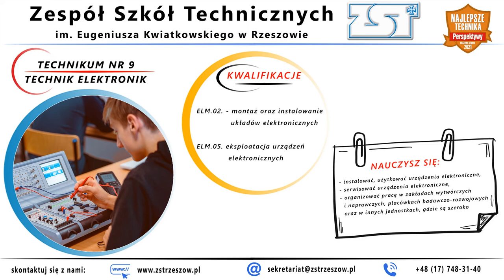Film prezentacyjny - TECHNIK ELEKTRONIK 2022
Prezentacja zawodu technik elektronik w Zespole Szkół Technicznych im. Eugeniusza Kwiatkowskiego w Rzeszowie - Technikum Nr 9